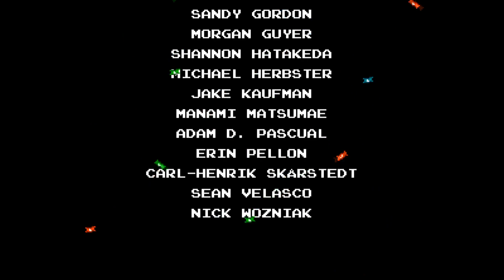Let's Play Shovel Knight: King of Cards Finale - The Final Boss Fight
I do plan to do a couple more videos with this game, as there's more to see. So look forward to some bonus challenge videos tomorrow!

Hear Ye, Hear Ye! Make way for Shovel Knight: King of Cards, the grandest adventure in the Shovel Knight: Treasure Trove saga! Step into the gilded boots of King Knight as you leap, Shoulder Bash, and twirl your way to a kingdom of your own in this regal prequel. Gather cards, take on challengers, and build a deck in the all-new card game, Joustus! Travel through strange worlds, gather new subjects, best the Joustus Judges, and become King of Cards! World-class platforming, exquisite visuals, a story with heart, action-packed stages, masterful music, glorious new bosses, and more await you in Shovel Knight: King of Cards.

See how the royal saga begins! Encounter some familiar faces, meet some new ones, and learn how King Knight came to sit upon the throne at Pridemoor Keep in the most ridiculous Shovel Knight adventure yet!

Smash enemies and obstacles head-on with your Shoulder Bash! King Knight’s showy play style is all about crashing, bouncing, and throwing his heft around.

Take part in Joustus, a brand new collectible card game created specifically for King of Cards! Build a deck, search for over 120 unique cards, defeat challengers, and become the Champion of each House of Joustus.

Collect tons of treasure, heirlooms, armors, abilities, and followers as you sail the skies in your quest for the Joustus Crown.

Test your skills with new Feats and Challenge Stages featuring boss rematches, custom-created platforming challenges, and more.

Enjoy Yacht Club Games’ finest visual presentation ever! The beautiful, 8-bit inspired style bridges the gap between yesterday and today.

Another masterful soundtrack by Jake “Virt” Kaufman!

Balanced gameplay is a warm welcome to newcomers and an old embrace for experts.

Take on a new challenge and multiply your wealth with New Game+!